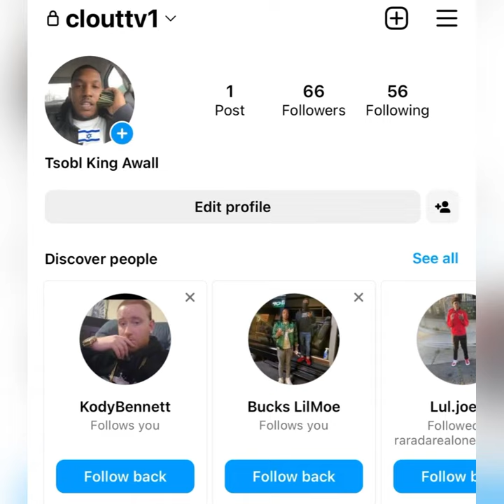“FBG Butta” 😤 DROPS New OBlock DISS ❌ (63 BARS) & Goes CRAZY 😵‍💫 In New VIDEO // (BREAKING NEWS)